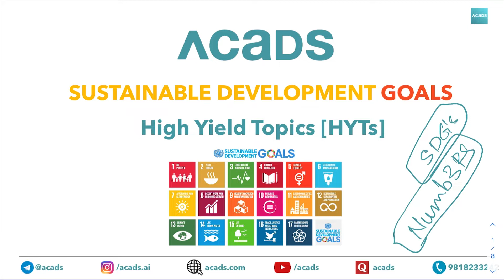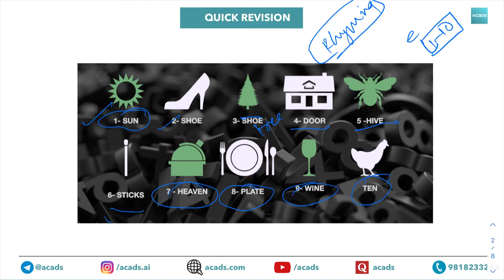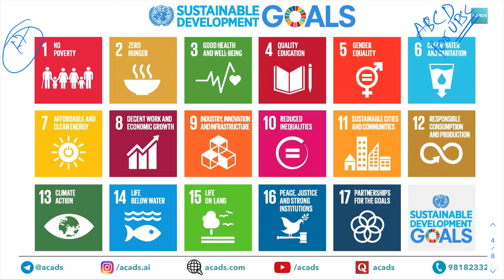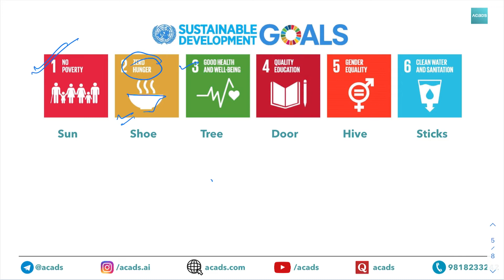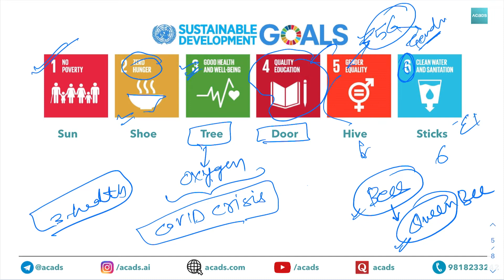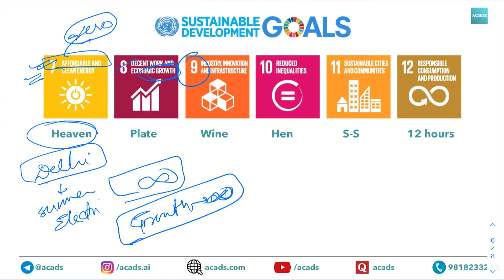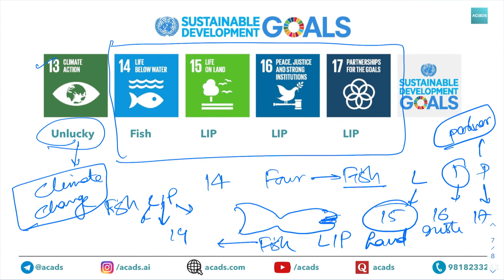Remember SDGs using NUMB3RS Technique | Acads - Study Smart, Not Hard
Learners familiar with NUMB3RS Technique can directly jump to 02:13

SDGs are the ABCDs of UPSC preparation. Equally important for both Mains and Prelims.

For complete Slides, please sign up on explore.acads.ai

Other courses: ias.acads.ai

For those who value their time- Acads offers the maximum return on your time invested.